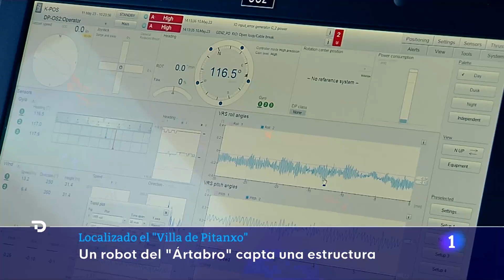El VILLA DE PITANXO es el BUQUE localizado por el 'ÁRTABRO en TERRANOVA I RTVE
El Rov submarino que había descendido este sábado para comprobar si la estructura metálica localizada por el buque 'Ártabro', que se encarga de la misión de búsqueda, localización e inspección del pecio del Villa de Pitanxo, ha confirmado que se trata del pesquero gallego que naufragó en febrero de 2022 en aguas de Terranova.